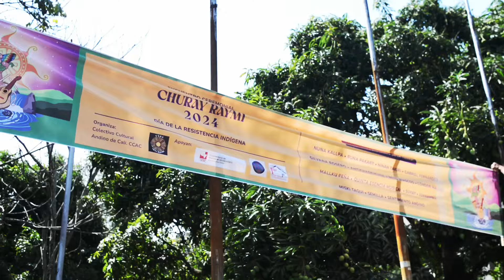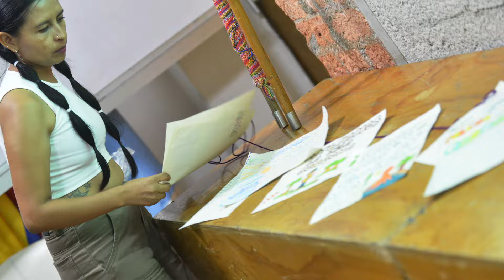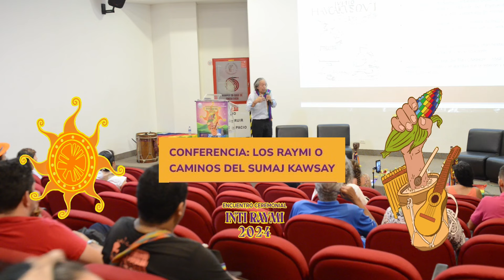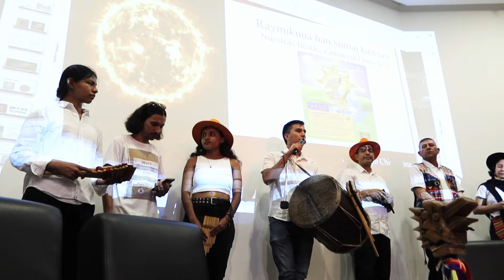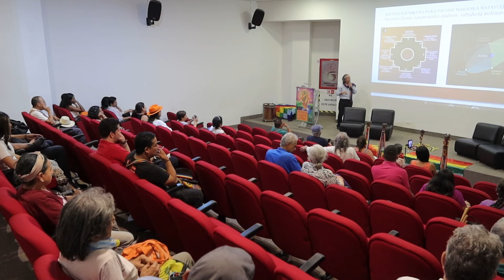Inti Raymi 2024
Durante el mes de octubre de 2024 se realizó la "Ceremonia Ancestral Inti Raymi", un evento del Colectivo Andino de Cali que incluyó tres conferencias y un concierto central en la Universidad del Valle.
En este audiovisual se hace el seguimiento a esta actividad didáctico, pedagógica y festiva que estaba consagrada al Churay Raymi, la Resistencia contra el colonialismo en todos sus sentidos, incluido el mental que todavía mancha al mundo.
Las conferencias incluyeron talleres didácticos sobre instrumentos andinos, las fiestas y el buen vivir andino, y conciencia sobre el agua y la tierra toda... Pacha Mama!
Invitados a darse un paseo por esta fiesta cultural aquí registrada...

NC

Créditos fuera del video:
Canción Agua Dulce Y Amor
Grupo: Kala Marka